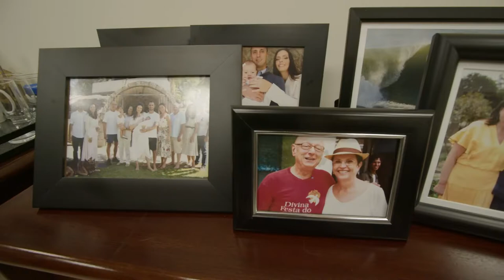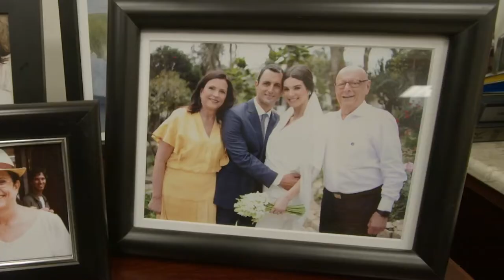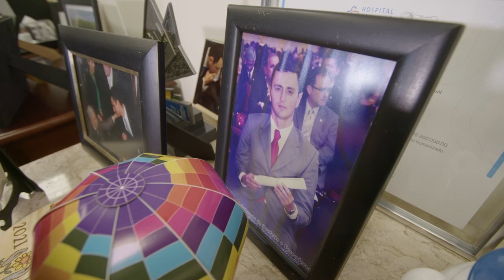PGM 55 - Fala Deputado - João Amin - 31/05/22